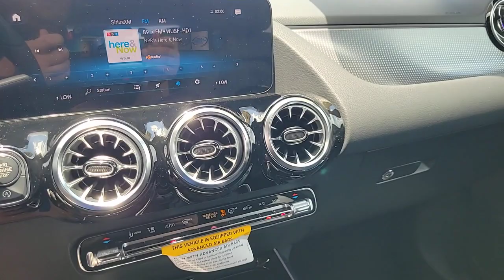2023 Mercedes-Benz GLA Tampa, Clearwater, St. Petersburg, Pinellas Park, Largo, FL 612513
Night Black New 2023 Mercedes-Benz GLA GLA 250 available in Tampa, Florida at Crown Mercedes of St. Petersburg. Servicing the Clearwater, St. Petersburg, Pinellas Park, Largo, FL area.
2023 Mercedes-Benz GLA GLA 250 - Stock#: 612513 - VIN#: W1N4N4GB6PJ510304

8302 US Hwy 19 N

Axle Ratio: TBD|Wheels: 18 Twin 5-Spoke|Front Power Comfort Seats|MB-Tex Upholstery|Radio: Mercedes-Benz User Experience (MBUX)|Premium Package|Garage Door Opener|Panorama Roof|64-Color Interior Ambient Lighting|SiriusXM Radio|Spiral Look Trim|Wheel Locking Bolts|LED Logo Projectors (DISC)|First Aid Kit|Auto Dimming Rearview & Drivers Side Mirrors|10.25 Digital Instrument Cluster|Power Folding Mirrors|10.25 Media Display w/Touchscreen|Hands-Free Access|KEYLESS GO|115V Outlet|4-Wheel Disc Brakes|6 Speakers|Air Conditioning|Electronic Stability Control|Front Bucket Seats|Front Center Armrest|Spoiler|Tachometer|ABS brakes|AM/FM radio|Alloy wheels|Automatic temperature control|Brake assist|Bumpers: body-color|Delay-off headlights|Driver door bin|Driver vanity mirror|Dual front impact airbags|Dual front side impact airbags|Four wheel independent suspension|Front anti-roll bar|Front dual zone A/C|Front fog lights|Front reading lights|Fully automatic headlights|Heated door mirrors|Illuminated entry|Knee airbag|Low tire pressure warning|Memory seat|Occupant sensing airbag|Outside temperature display|Overhead airbag|Overhead console|Panic alarm|Passenger door bin|Passenger vanity mirror|Power door mirrors|Power driver seat|Power passenger seat|Power steering|Power windows|Radio data system|Rain sensing wipers|Rear anti-roll bar|Rear fog lights|Rear reading lights|Rear window defroster|Rear window wiper|Remote keyless entry|Roof rack: rails only|Security system|Speed control|Speed-sensing steering|Split folding rear seat|Steering wheel mounted audio controls|Telescoping steering wheel|Tilt steering wheel|Traction control|Trip computer|Turn signal indicator mirrors|Variably intermittent wipers|Front beverage holders|Child-Seat-Sensing Airbag|Exterior Parking Camera Rear|Premium audio system: MBUX|Emergency communication system: eCall Emergency System and Active Emergency Stop Assist|Apple CarPlay/Android Auto